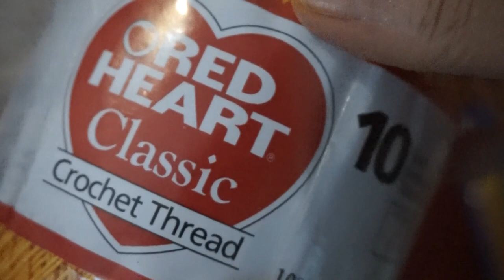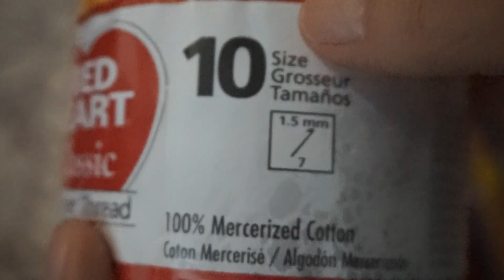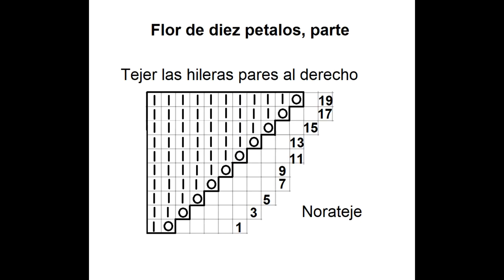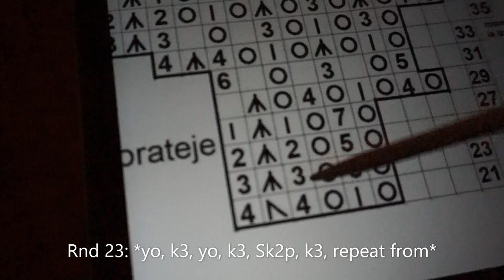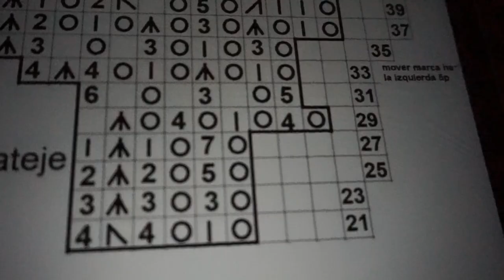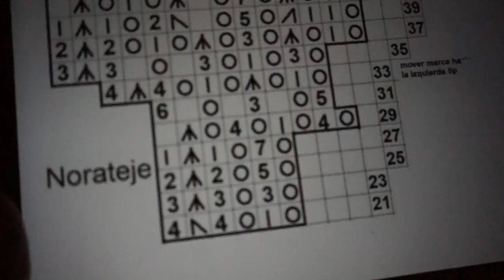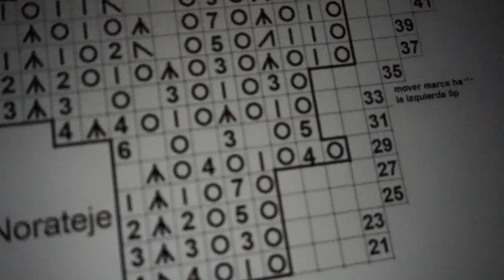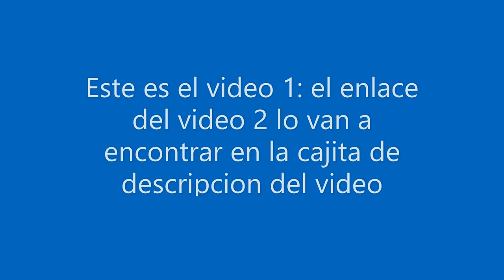Tapete a 5 agujas flor de 10 pétalos 1 - 3 English subtitles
Es un tapete o carpeta que mide aproximadamente 65 cms, tejido con hilo 10 y agujas 3.5 mm (needle size 7) El video 2 video 3